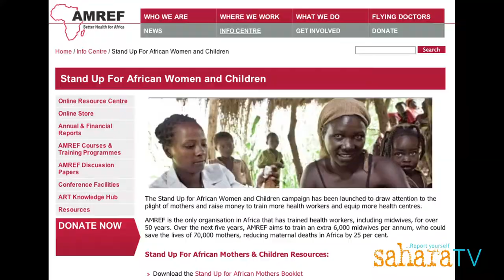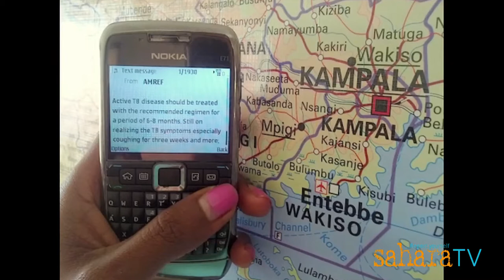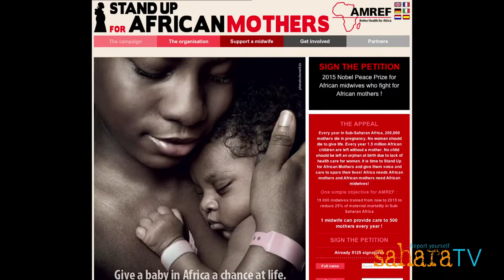Global Campaign Aims to Empower African Midwives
The African Medical Research Fund (AMREF) launches the global "Stand Up For African Mothers Campaign" in New York City. Dr. Teguest Guerma, the first African and female Director General of AMREF explains how the organization aims to reduce maternal mortality in Africa by training 15,000 midwives by 2015.